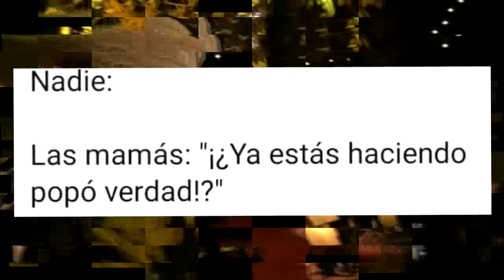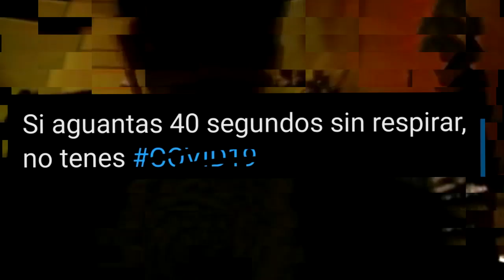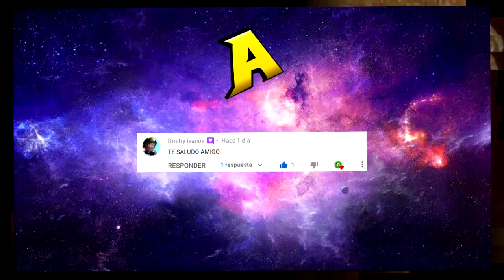LOS MEJORES MEMES DE CHENTE Y SU MOÑO | MEMES DE VICENTE FERNANDEZ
Aflojenle el moño a mi chente se nos va a ir xD, espero les gusten y si es así por favor denle like, comenten, compartan y suscríbanse por que siempre alegra el día :D

Apoyo para el proyecto en insta ;D (gracias a todos cracks)

Títulos clave:

Los mejores memes de vicente fernandez
memes de chente
memes de chente y su moño
chente y su moño
aflojenle el moño a chente
memes de la
memes de la semana
memes diarios
memes de enero sorprendeme
momos chidos
momazos